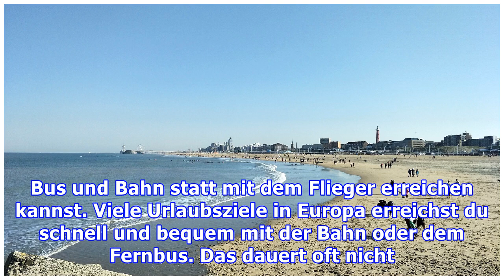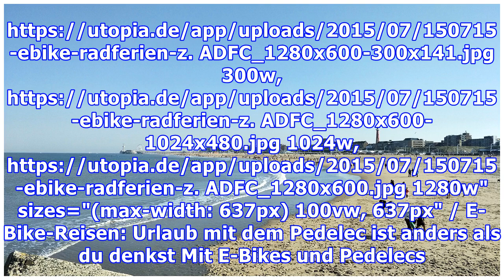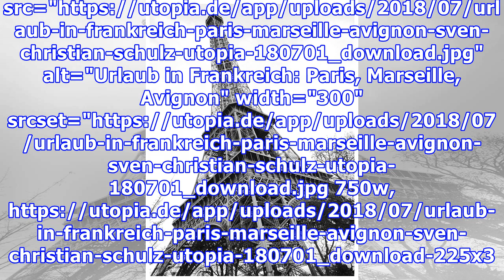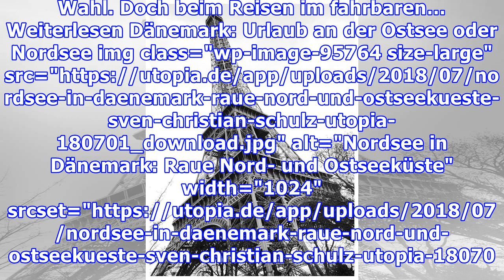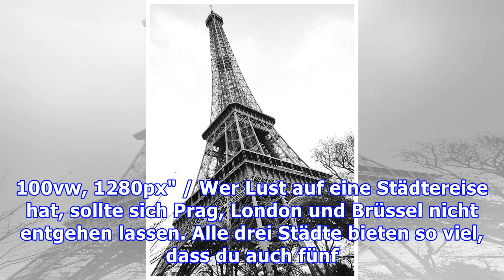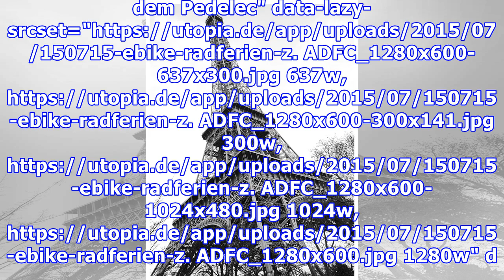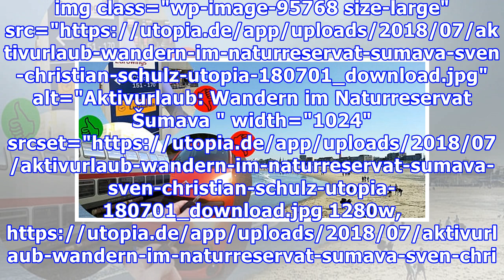Urlaubsziele 2018: Schöne Ziele für einen umweltfreundlichen Urlaub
Auf der Suche nach schönen Urlaubszielen für 2018 musst du nicht bis ans Ende der Welt fliegen. Wir zeigen dir tolle Urlaubsorte in Europa, die du umweltfreundlich mit Bus und Bahn statt mit dem Flieger erreichen kannst. Viele Urlaubsziele in Europa erreichst du schnell und bequem mit der Bahn oder dem Fernbus. Das dauert oft nicht viel länger, als wenn du das Flugzeug nimmst. Denn die Zeit für Ch...